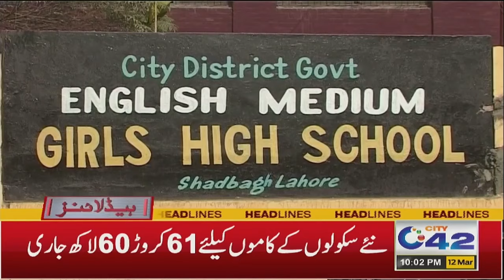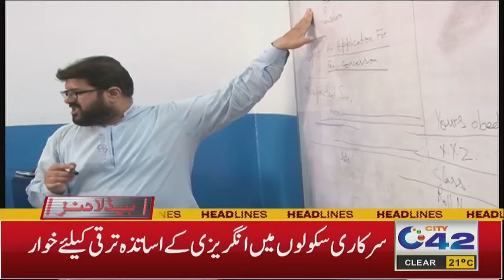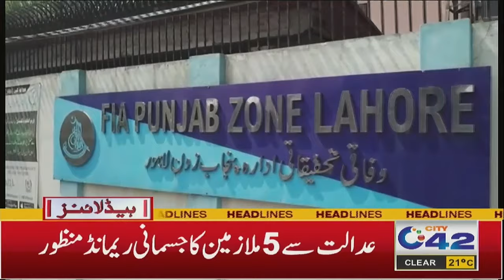10PM News Headlines | 12 March 2024 | City 42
10PM News Headlines | 12 March 2024 | City 42